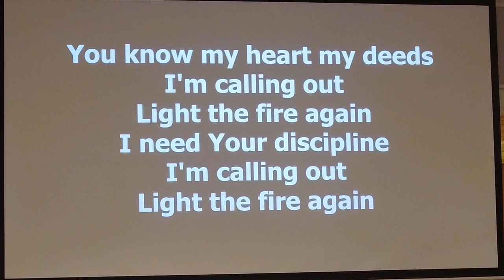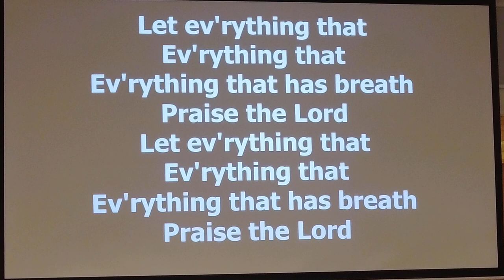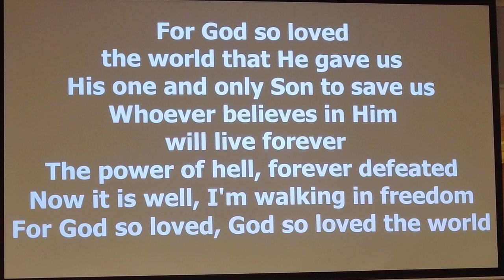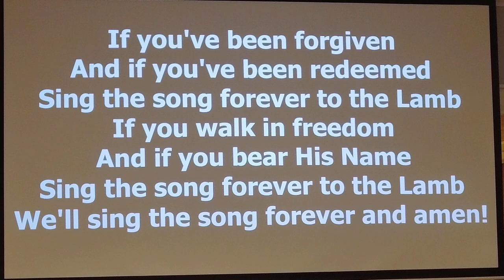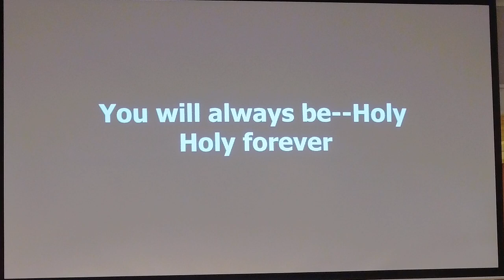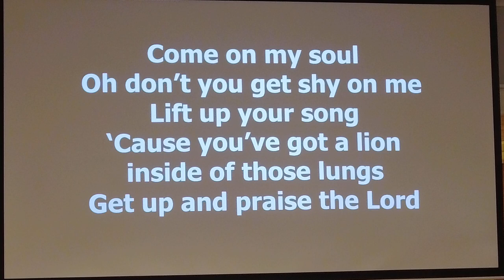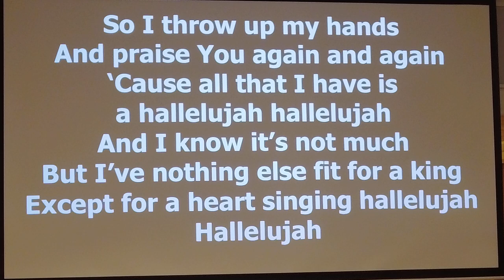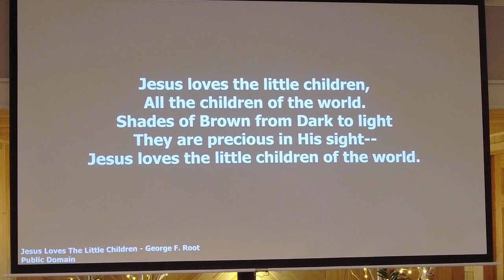Missionary Russell Stendal - September 8, 2024